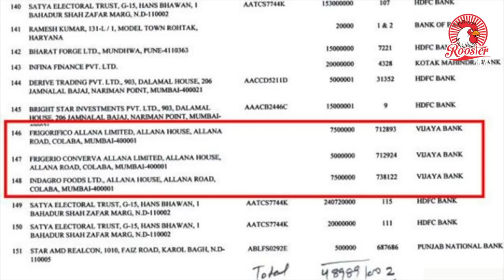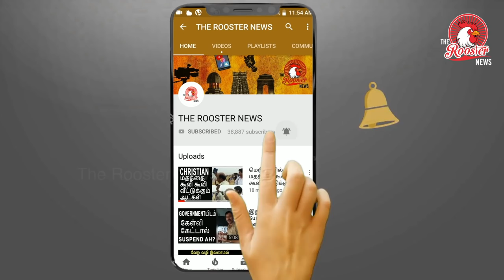BJP-யை எதிர்த்து மாடுகளை பள்ளிக்கூடத்தில் கட்டி மக்கள் போராட்டம் | UP CM Yogi Adityanath issues